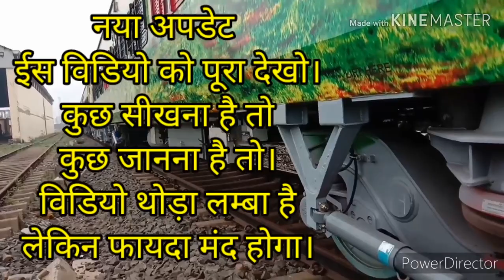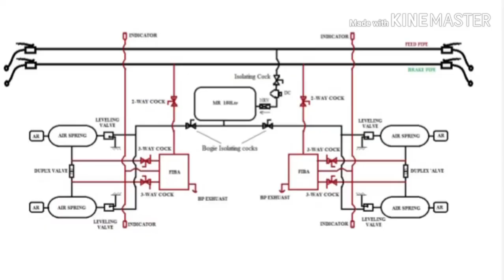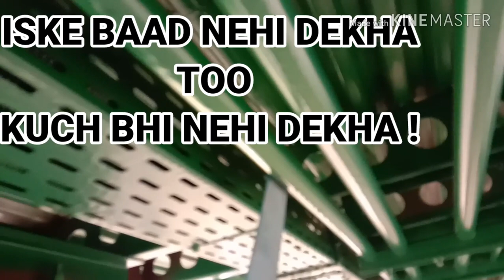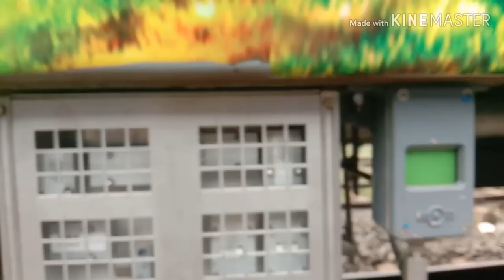LHB FAILURE INDICATION BRAKE APPLICATION(FIBA SYSTEM )EXPLAIN BY RAILWAYMECHANICALINFO..B.K.DUTTA.